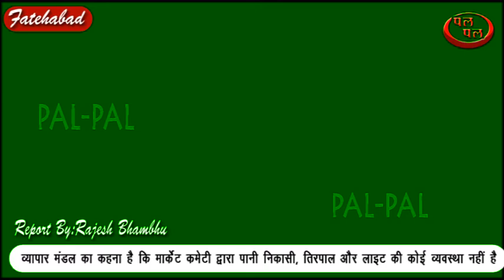कोई भी व्यवस्था ना होने के चलते पानी में तैरती नजर आई धान की ढेरियां !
जहां एक तरफ पराली मामले को लेकर किसान लगातार परेशानियां झेल रहा है, वही मंडी में अपनी फसल बेचने के लिए पहुंचे किसान को मौसम की मार का सामना करना पड़ा। फतेहाबाद में रात को हुई तेज बारिश में किसान का धान भीग गया। मार्केट कमेटी के द्वारा तिरपाल की कोई व्यवस्था नहीं होने के चलते अनाज मंडी में खुले में पड़ा किसान का धान पूरी तरह से बारिश मे भीगता रहा। किसानों का कहना है कि तिरपाल के साथ-साथ अनाज मंडी में पानी निकासी की कोई व्यवस्था मार्केट कमेटी ने नहीं की हुई। जिसके कारण पानी निकासी नहीं हो पा रही और धान पानी में पड़ा है। किसानों ने बताया कि मंडी शैड के नीचे ज्यादा जगह नहीं होने के चलते अधिकतर किसानों ने खुले आसमान के नीचे ही अपना ध्यान रखा हुआ है। धान की ढेरों में नमी होने के चलते कई किसान काफी दिनों से मंडी में बैठे हैं। जिससे घाटा किसान का ही हो रहा है।
वहीं दूसरी तरफ व्यापार मंडल में भी मार्केट कमेटी की व्यवस्था को लेकर रोष जाहिर किया है। व्यापार मंडल का कहना है कि धान की खरीद शुरू होने से पहले ही व्यापार मंडल ने पत्र लिखकर मार्केट कमेटी को मंडी में पानी की निकासी, तिरपाल की व्यवस्था और लाइट की व्यवस्था ठीक करवाने के लिए आग्रह किया था। लेकिन मार्केट कमेटी ने इस ओर ध्यान नहीं दिया। अब रात को हुई तेज बारिश के चलते किसानों और व्यापारियों दोनों का धान पूरी तरह से भी गया। धान की ढेरियां पानी से लबालब हुई साफ तौर पर देखी जा सकती।